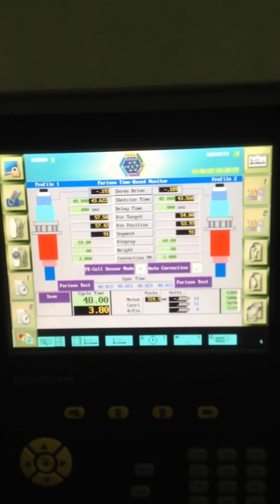High Speed Continuous Blow Moulding 20 Liter, Double Cavity in 45 sec Cycle Time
WY Machinery introducing V25D in South-East Asia! A fastest continuous blow moulding machine production for JerryCan with High Performance and High Reliability and Energy Saving, Latest Toggle Clamping.

Continuous Blow Moulding, Single Station, Double Cavity, Triple Layer, 25 Liter Max! A machine to replace Double Station Machine! Toggle Clamping Technology!

We use Rexroth(Germany), Yuken(Japan), Beckhoff(Germany) with Built-In 300 Point Parison Control, Barber Colman(USA), Camozzi(Italy), ABB Inverter(Switzerland).

This continuous type blow moulding machine achieved the high speed production which produce up to 3,840 of 20 Liter JerryCan per day, with cycle time 45 Second, 160 units/hour. More over also achieved Energy Saving Technology. We created this machine aimed to compete with Double Station Machines.

We have exported our machines with this technology to Africa, Philippines, Vietnam, Indonesia.